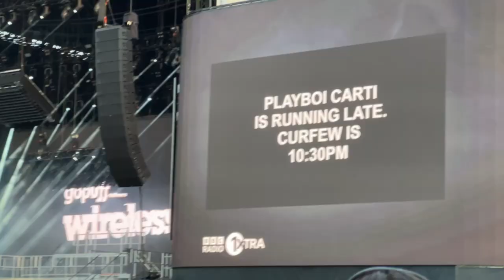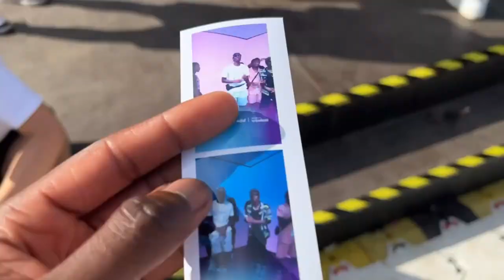WIRELESS FESTIVAL 2023 VLOG | TRAVIS SCOTT IS THE GOAT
i actually paid for a ticket this time